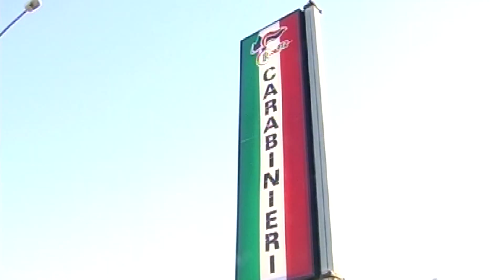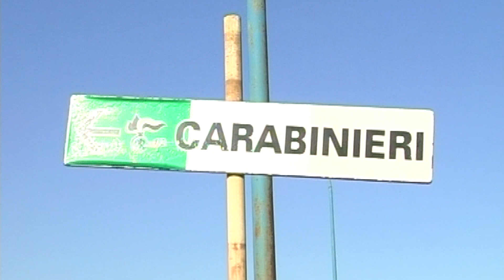100 grammi di marijuana nel ripostiglio. Coppia di Militello Rosmarino arrestata dai Carabinieri